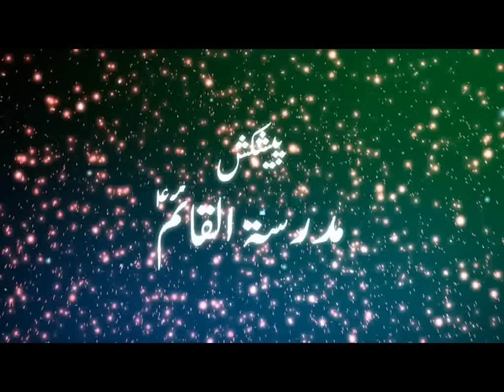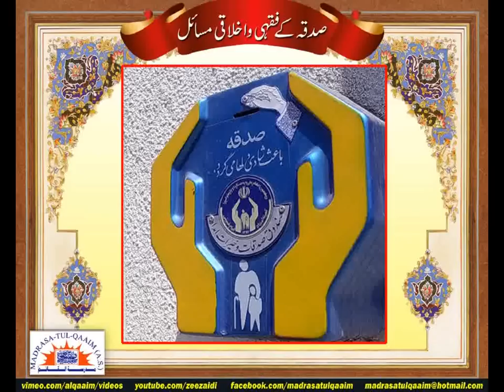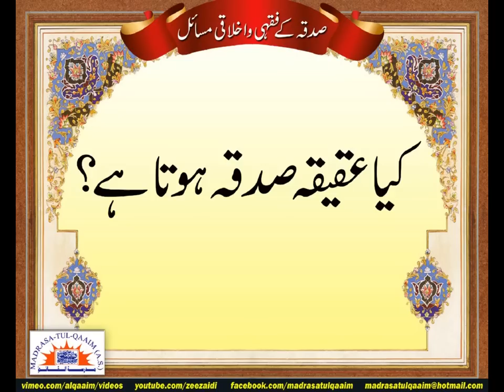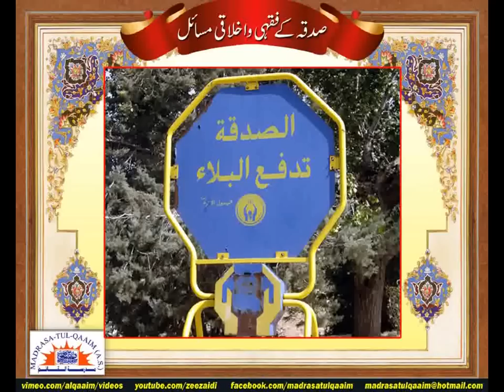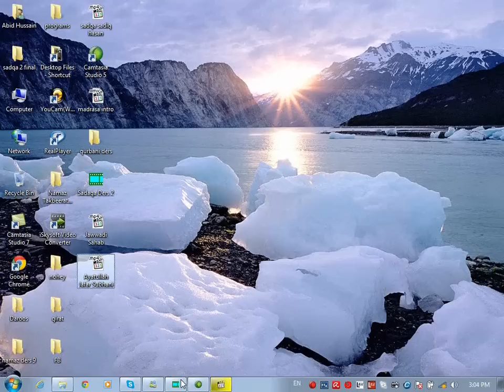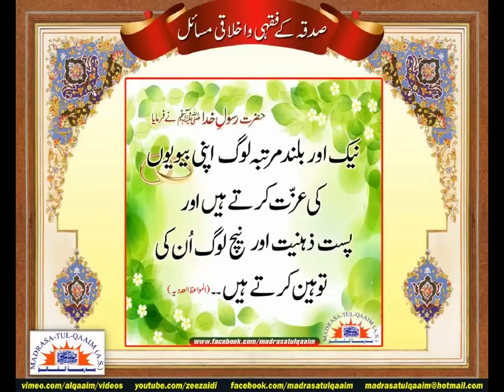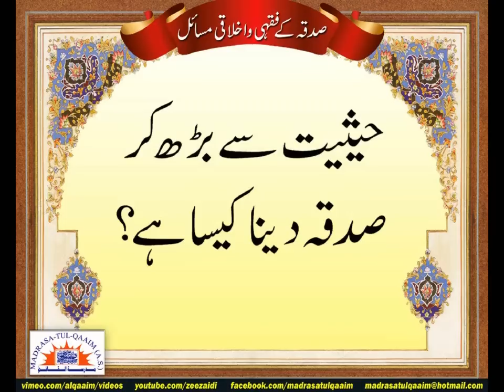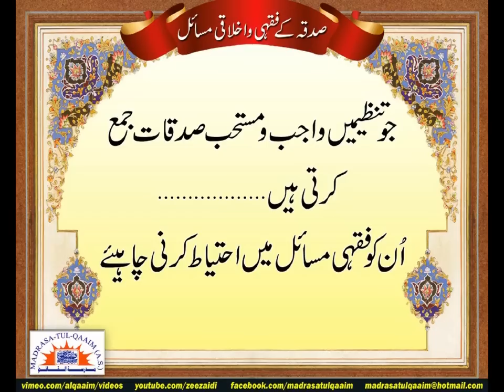ماہِ رمضان میں صدقہ صحیح مسائل فقہ کے مطابق دیجئے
Mahe ramazan mein sadqa sahih masail fiqa kay mutabiq dijiye
Give charity in the month of Ramadan according to the correct issues of jurisprudence
Regards.,